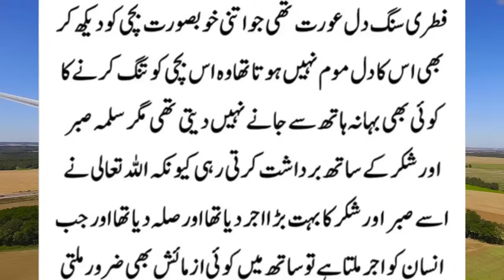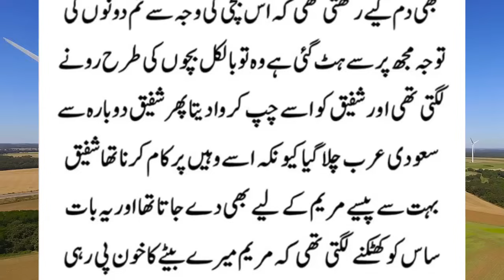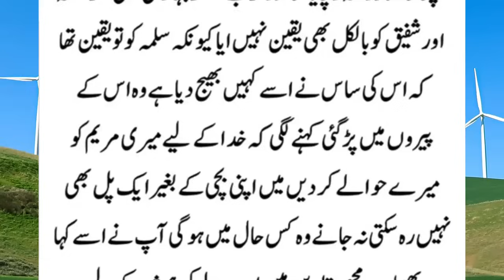Moral Stories In Urdu || Sachi Kahaniyan In Urdu || Maine Parosan Ki Bachi Ko Apna Doodh Pelaya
Maine Parosan Ki Bachi Ko Apna Doodh Pelaya || Moral Stories In Urdu || Sachi Kahaniyan In Urdu